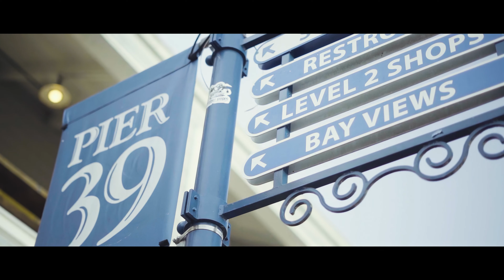4k Cinematic California Travel Experience in 2023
Uploded as 4k Resolution

Explore the magic of San Francisco, Disneyland, Bixby Bridge, and Half Moon Bay with our epic travel video in 2023. From the iconic landmarks of San Francisco to the enchanting world of Disneyland, and the breathtaking beauty of Bixby Bridge and Half Moon Bay

With:       Rea Louie